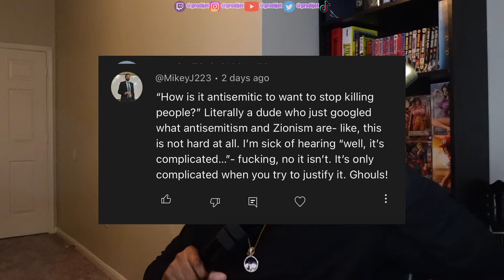Eminem - Lucifer ft. Sly Pyper (Prodijet Reacts)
Reacting to Eminem - Lucifer (feat. Sly Pyper) [Official Audio]!!!

Gaming Channel:  @ProdijetGaming

Main Channel: @prodijet